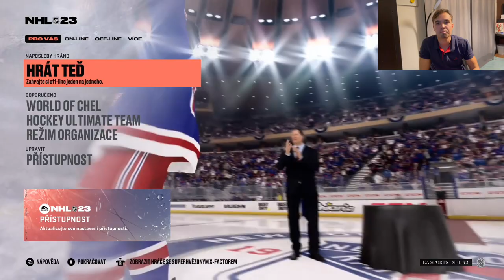NHL23 / 😓POSLEDNÍ OSMIFINÁLE ☺️/ TELH PLAYOFF / HC OLOMOUC VS HC ENERGIE KARLOVY VARY / 🤍❤️ X 💚🤍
🔴 Ahoj lidi a vítejte u dalšího videa. Dneska tu pro vás mám poslední zápas osmifinále a tentokrát si dáme zápas Olomouc proti Varům. Za mě si myslím že Vary jsou lehčí soupeř, tudíž budu hrát ve videu ze Karlovy Vary. Toto video jsem točil dříve, tak kdyžtak nějaký komenty ignorujte :-).

🔴 Jak jistě víte, tak v úterý odlétám na dovolenou, ale nebojte se videa budou stejně vycházet a pravděpodobně vyjde i TS2023 o který jste si taky psali. Zároveň vyjde i zápas na přání a když budu vědět, koho Sparta dostane do čtvrtfinále, tak i za Spartu. Pokud byste to věděli předem, tak mi to můžete napsat do komentářů. Budu taky moc rád, když mi napíšete, jaké videa nebo hry byste chtěli.

🔴 Teď si užijte letošní poslední osmifinále.

🔴 Pokud máte dotazy, tak je napište do komentářů. Rád si je přečtu a odpovím.✅

🔴 Tak se pohodlně usaďte a začínáme! Už to nebudu zdržovat a užijte si video.

🔴Kde mě najdete:
O2 arena sektor 106 (kotel Sparty)